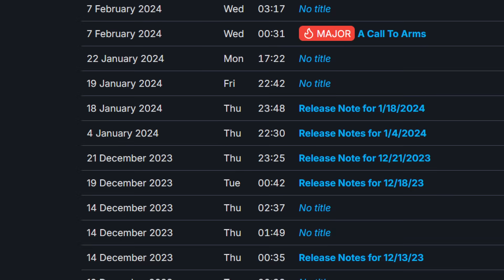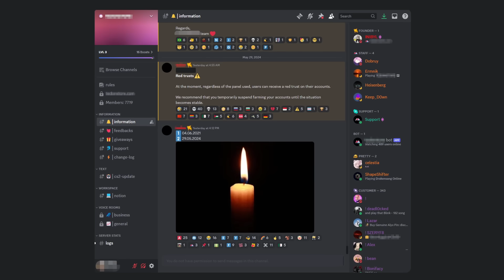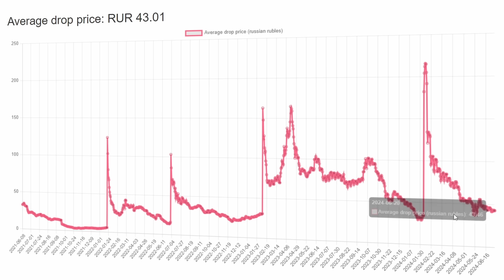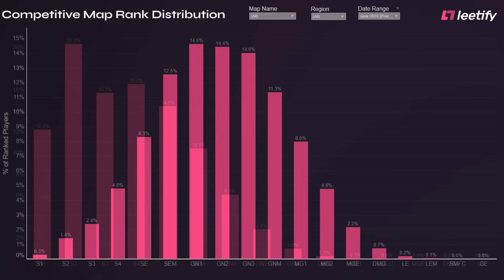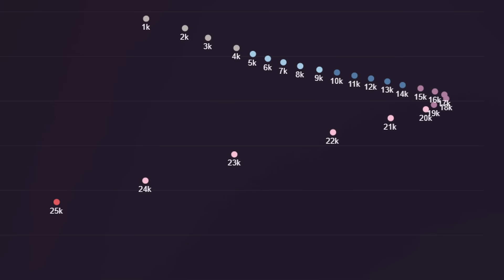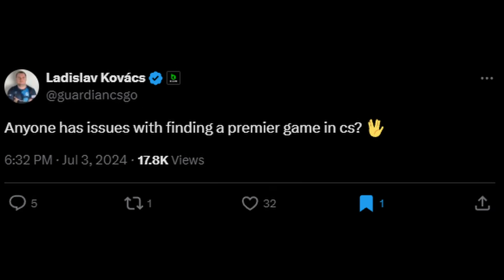CS2 Lost 250,000 "Players" After New Update